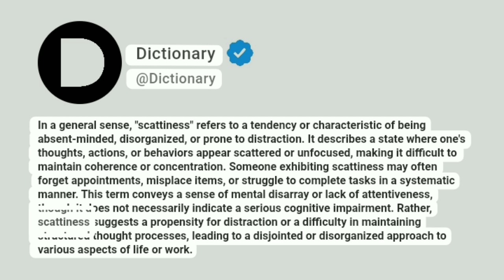Scattiness Meaning In English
In a general sense, "scattiness" refers to a tendency or characteristic of being absent-minded, disorganized, or prone to distraction. It describes a state where one's thoughts, actions, or behaviors appear scattered or unfocused, making it difficult to maintain coherence or concentration. Someone exhibiting scattiness may often forget appointments, misplace items, or struggle to complete tasks in a systematic manner. This term conveys a sense of mental disarray or lack of attentiveness, though it does not necessarily indicate a serious cognitive impairment. Rather, scattiness suggests a propensity for distraction or a difficulty in maintaining structured thought processes, leading to a disjointed or disorganized approach to various aspects of life or work.